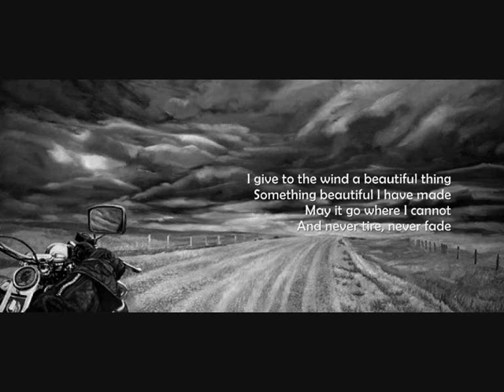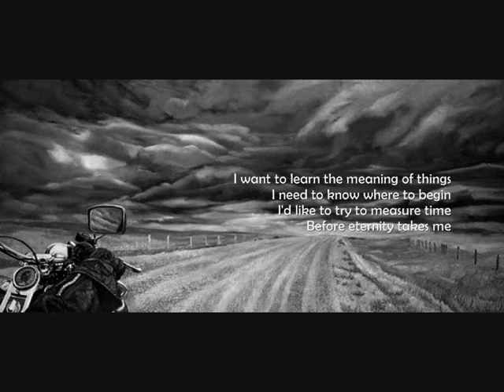Under a low ceilinged sky - Stefan Andersson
Stefan Andersson's beautiful and epic song from 1996
I don't own or claim any rights, just sharing the beauty.